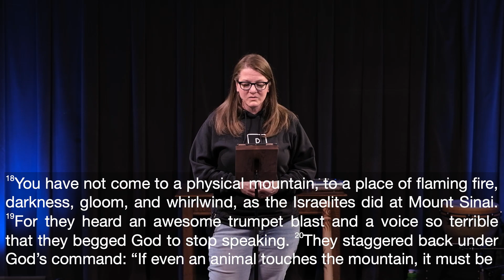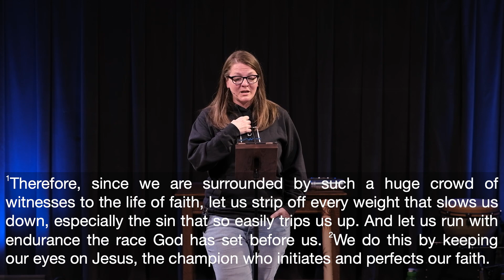Pentecost Prayer | Week 3